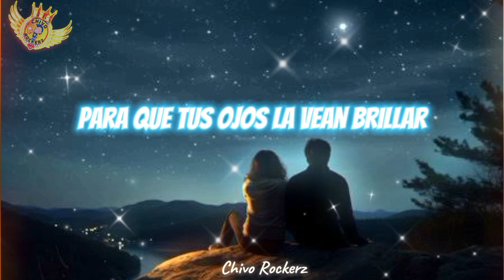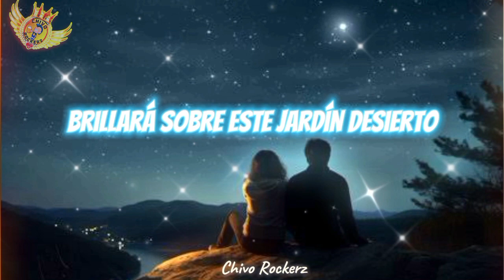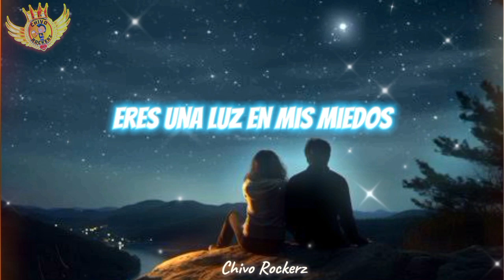Doble Identidad - Quiero Ser Tú Piel ( Letra )